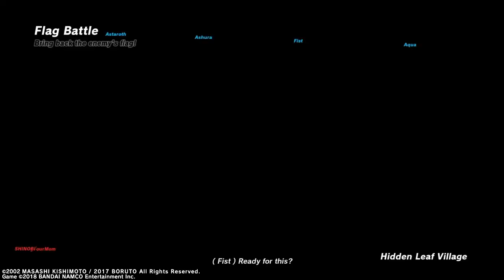Naruto To Boruto Shinobi Striker: Capture The Flag Is Back + Intro Reveal